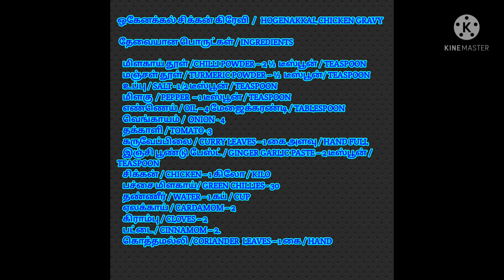Hogenakkal chicken gravy receipe in tamil/ ஒகேனக்கல் சிக்கன் கிரேவி / RITARECEIPES / chicken gravy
ஒகேனக்கல்
ஒகேனக்கல் சிக்கன் கிரேவி  /   HOGENAKKAL CHICKEN GRAVY

 மிளகாய் தூள் /CHILLI POWDER – 2 ½  டீஸ்பூன் / TEASPOON
 மஞ்சள் தூள் / TURMERIC POWDER – ½  டீஸ்பூன்/ TEASPOON
 உப்பு / SALT - 1/2 டீஸ்பூன் / TEASPOON
 மிளகு  / PEPPER  – 1 டீஸ்பூன் / TEASPOON
 எண்ணெய் / OIL – 4 மேஜைக்கரண்டி / TABLESPOON
 கருவேப்பிலை / CURRY LEAVES – 1 கை அளவு / HAND FULL
 இஞ்சி பூண்டு பேஸ்ட் / GINGER GARLIC PASTE – 2 டீஸ்பூன் / TEASPOON
 சிக்கன் / CHICKEN – 1 கிலோ / KILO
 பச்சை மிளகாய்/ GREEN CHILLIES– 30
 தண்ணீர் / WATER – 1 கப் / CUP
 ஏலக்காய் / CARDAMOM – 2
 கிராம்பு / CLOVES – 2
 பட்டை / CINNAMOM – 2.
 கொத்தமல்லி /CORIANDER  LEAVES – 1 கை / HAND

METHOD:
Keep a kadai
add oil
Add fennel seeds, pepper
When its splits
Add green chillies, curry leaves
Saute well
Then add ginger garlic paste.
Saute well.
add onions
Fry until golden brown
Then add tomato
Saute well until smashes
Now add chilli powder,
turmeric powder, salt
and mix well
Switch of the flame.
Let it cool down
Blend the masala as fine paste
Now again keep a kadai
Add oil
Add cardamom, cinnamon, cloves
Now add masala paste
Saute well
Now add washed chicken
and mix well
Add kashmiri chilli powder and mix well
Close it with lid for 2 mins
Add 1 cup of water
Cover with lid
Let it cook for 25 mins
After 25 mins open the lid
Now garnish with coriander leaves
Mix it
The tasty hogenakkal chicken fry is ready.

Its fully about kids daily activities, interesting information,kids stories, vlogs. The link is below. 👇